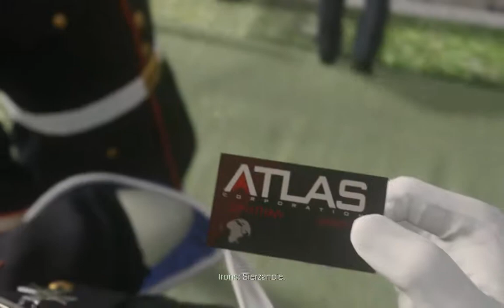Call of Duty Advanced Warfare odcinek 3